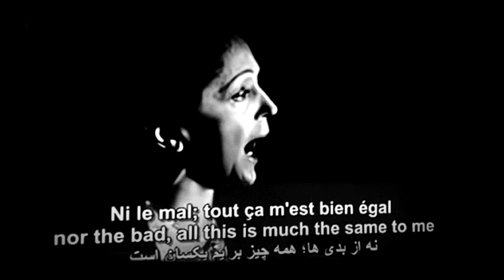Edith Piaf do mé sbírky.